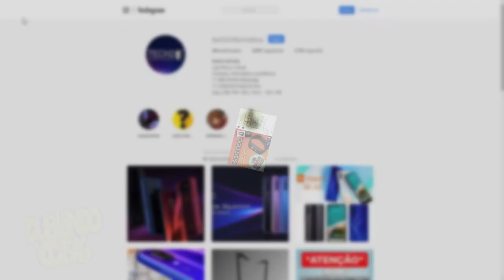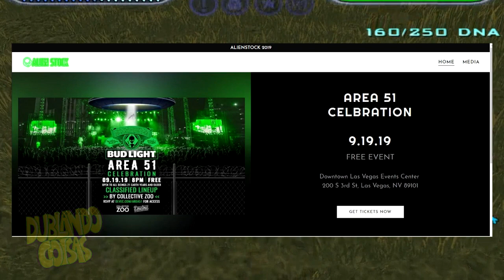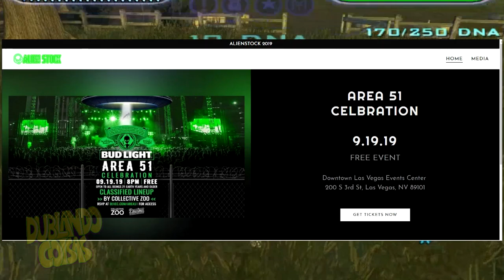Área 51: Evento É Cancelado Por Causa De Youtuber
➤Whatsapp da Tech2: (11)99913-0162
➤Meu PC:
AMD Ryzen5 1600X
GTX 1080Ti
16GB de Ram

➤INSTAGRAM »  @dublandocoisas